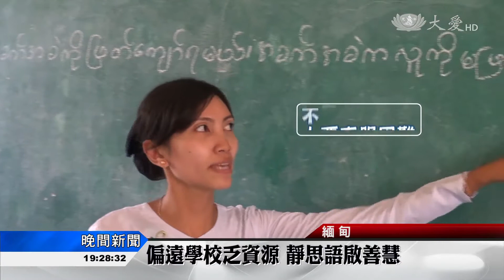20170916【緬甸】靜思語入校園 人醫守護師生健康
緬甸慈濟教育團隊，從今年年初，把靜思語教學帶往伊洛瓦底省飄甭市一所沙彌尼寺院學校之後，該校學生的成績可見進步，因為靜思語鼓勵了他們不要小看自己，甚至善知識也影響了家庭。仰光慈濟志工也為了關懷這個學校的親師生，九月安排了一次「健康檢查服務」。
義診團隊33人，到伊洛瓦底省飄甭市的「達密多達雅 沙彌尼寺院學校」(Thamein Daw Daya)。
校長 多不不拾：「學生和家長們對這義檢，都很感興趣，因為一般上，他們都付不起醫，慈濟醫師們來這裡義診，我們都很渴望慈濟到來，大家都很高興來這裡看病。」
距離仰光五個小時車程的飄甭，因為知識份子少、與社會疏於連結、以至於貧窮者多。緬甸慈濟教育團隊，便在2017年年初，引進了靜思語教學。
學生回饋給老師的成果，是用心、恆心。
學生 昂杜：「功課一定要做好，事情也要做完，(還沒學到靜思語之前呢)沒完成的作業會放著不管。」
在幼稚園裡，靜思語的影響力，也延伸到家庭。
學生 蓉娜娣茱：「我不要殺生，也告訴爸爸不要再抽菸了。」
家長 多瑪瑪：「抽菸會得肺病，吃檳榔會得病，孩子的父親聽了之後，現在也不再抽菸，檳榔也戒了。」
小小年紀能夠分辨對錯、明理是非，家長與老師都對孩子的將來有信心，成為社會的棟梁。
泰左左 姜家發 陳勇勝 緬甸報導(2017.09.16)